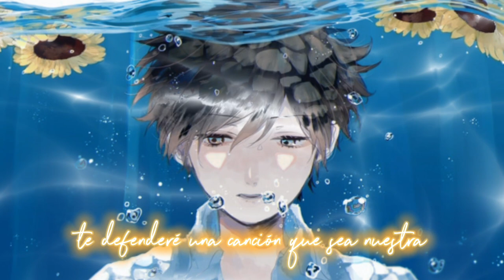Another love - Tom Odell [Cover Español]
chicos en esto porteña vengo another love la canción de Tom Odell que es imposible que no hayas escuchado, pero lo que si no has escuchado es su versión español, así que bueno que la disfruten que sea de ayuda al que la necesite y nos vemos en la próxima